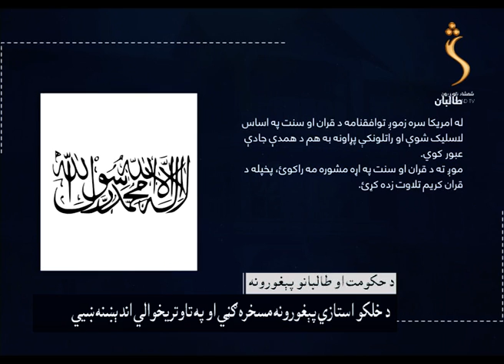Shamshad News - 07.10.2020 | پښتو 07 خبري ټولګه - ولسمشر غني په مذاکراتي ټیم باور لري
Satellite: Yahsat 52.5E
Downlink Frequency: 12015 MHz
Symbol Rate: 27500 MS
Modulation: DVBS2/8PSK
Polarization: Horizontal
FEC: 3/4
Polarization: Horizontal